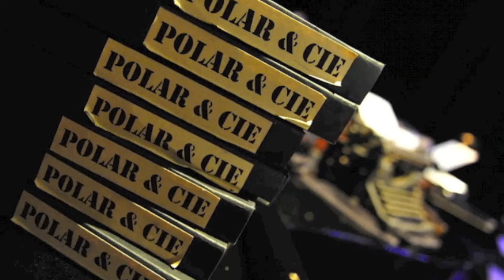"Polars et Compagnie" au Théâtre du Châtelet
Quelques extraits de la nouvelle comédie musicale "Polars et Compagnie" du Choeur d'Enfants Sotto Voce, dirigé par Scott Alan PROUTY qui aura lieu au Théâtre du Châtelet le dimanche 27 janvier 2013 à 11h00. A ne pas manquer!

Chœur d'Enfants Sotto Voce
Scott Alan Prouty, direction musicale
Emmanuel Touchard, livret, arrangements et mise-en-scène
Evandra Martins, chorégraphie
Richard Davis, piano
Yann Lambotte, contrebasse
Stephane Lambotte, percussion